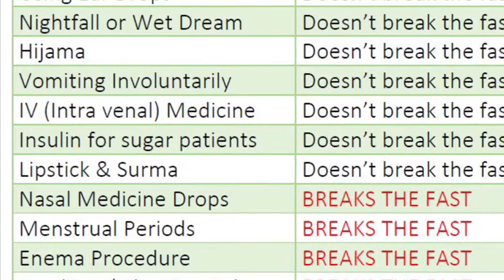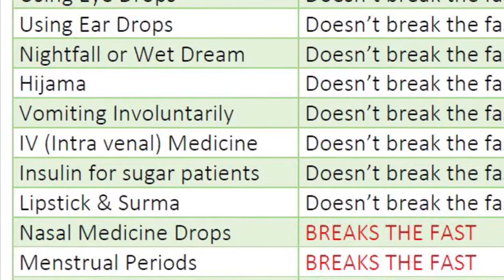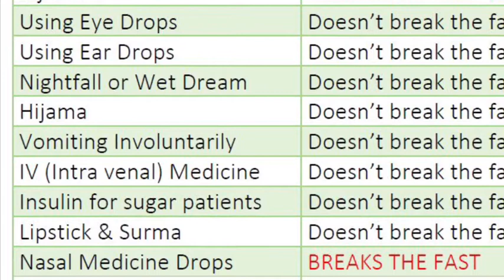The Things break the fast and doesn’t break the fast